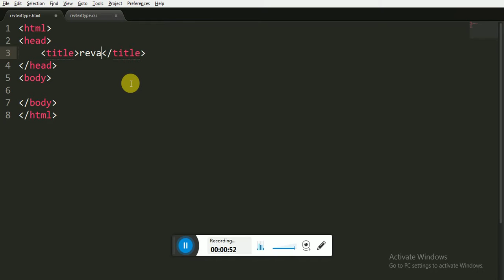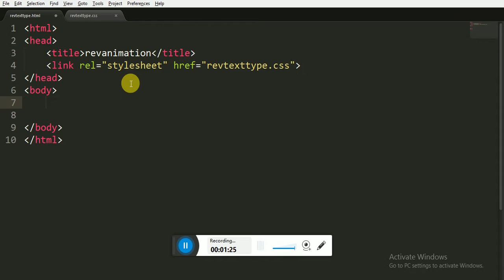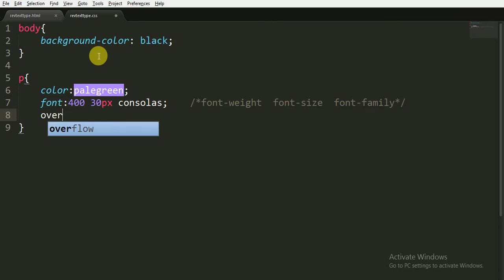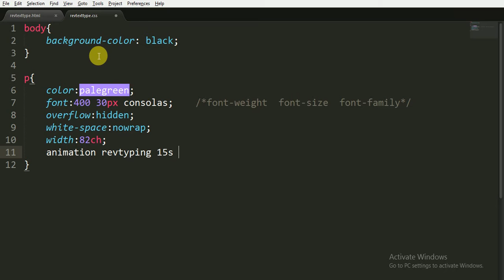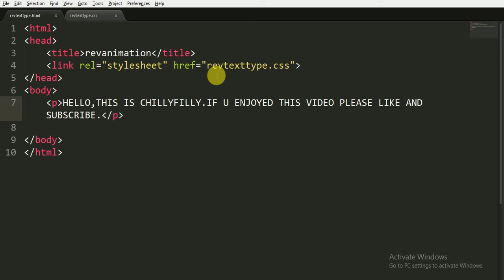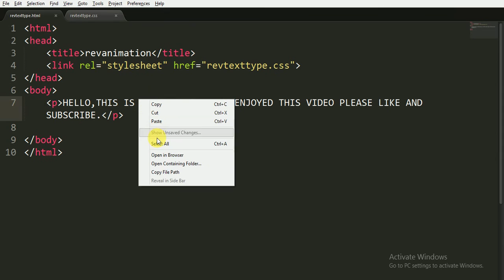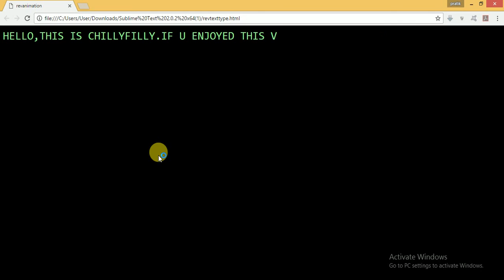#2 AUTOMATIC REVERSE TYPING ANIMATION(PURE CSS)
Here I have created a nice animation that will erase out written line/sentence/paragraph in an animating way...
Many of you might have seen this kind of animation ai some movies..
Here I have only used html and css codes,I have not used any kind of javascript code for making it.